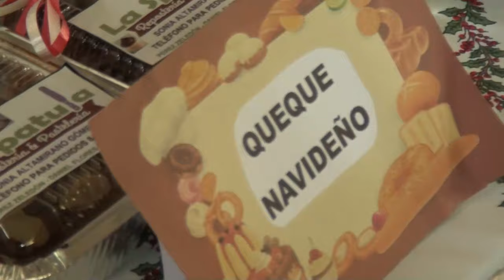Encuentre los productos para sus tamalitos en la Feria, además de frutas y hasta queques navideños